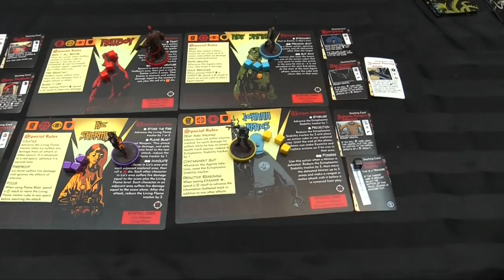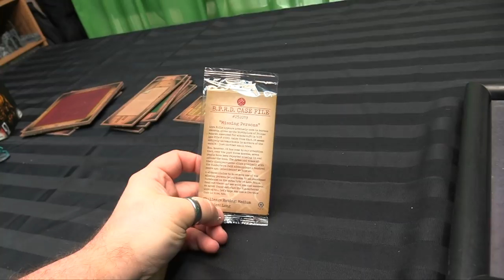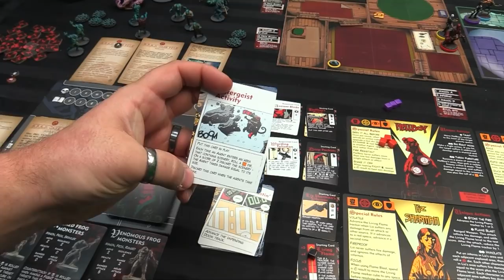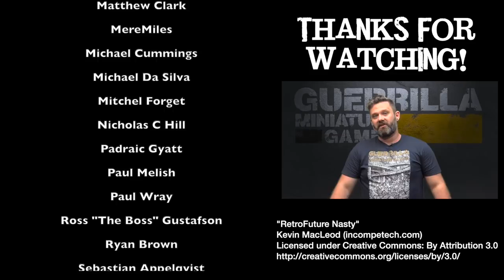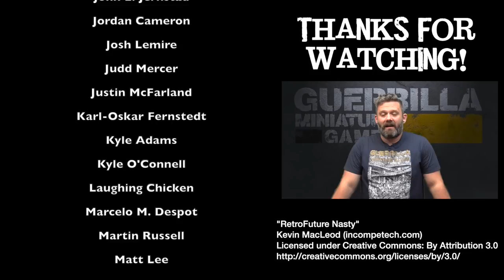Hellboy: The Board Game by Mantic Games - Case File #4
In Lovecraftian Tradition, missing persons are reported in a rural town and it leads the BPRD to chanting cultists in an abandoned barn!